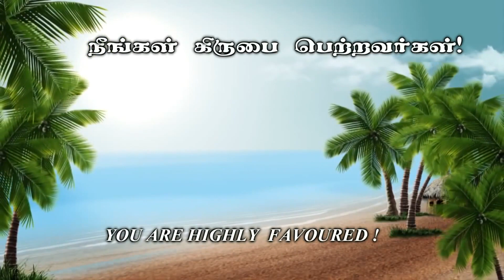பாரப்பட வேண்டாம் -கிருபையின் துளிகள் 957 (Drops Of Grace 957)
Address :
Apostolic Fellowship Church,
12B/4, Thaikkapatti Street,
Near Jeyamadha Poultry Farm,
Srivilliputtur – 626125

Offerings can be sent to:

Bank : State Bank of India
A/C Name : Ezra venkatesh
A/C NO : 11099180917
Branch : Srivilliputtur
ifsc code : SBIN0000921